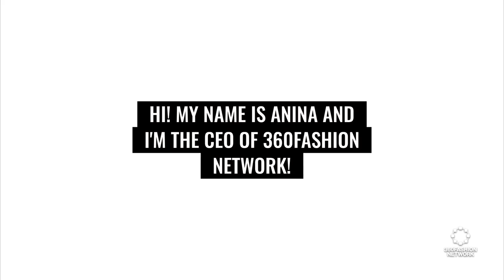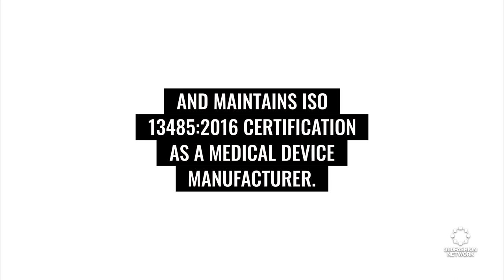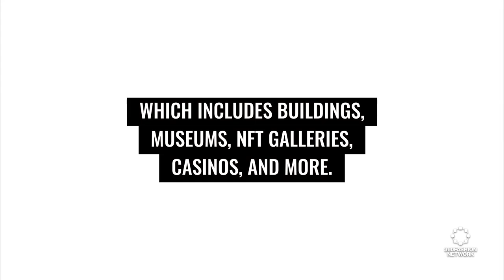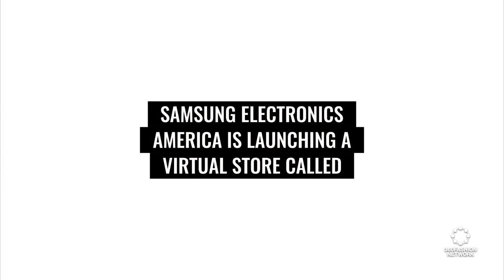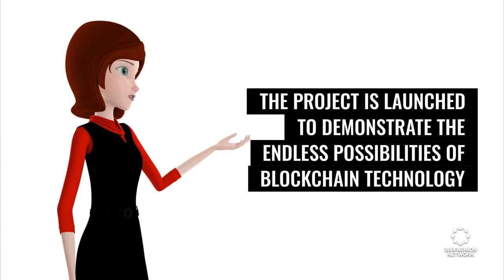The buildathon competition inside Metaverse | Fashion Tech News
We'll show you what's happening in the world of fashion and technology, including what Movano Ring is, what buildathon competition is, and how the new virtual store launched by Samsung work.